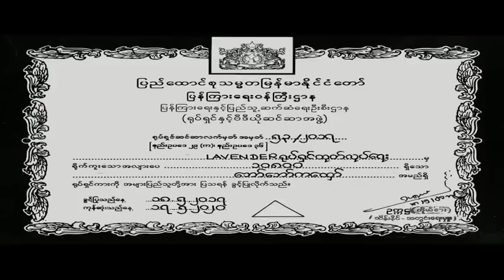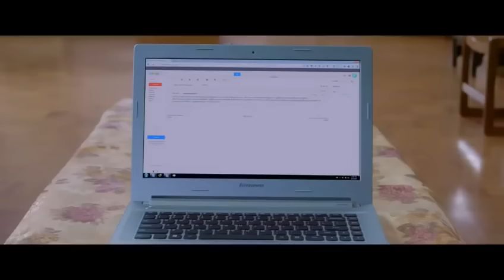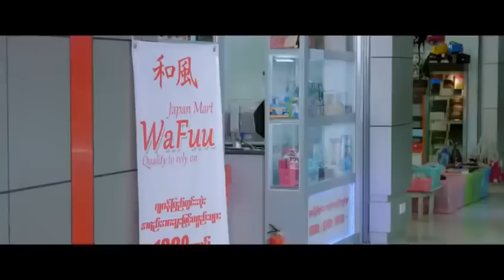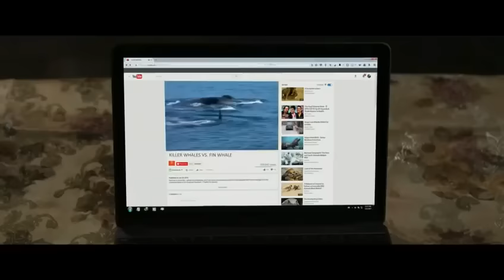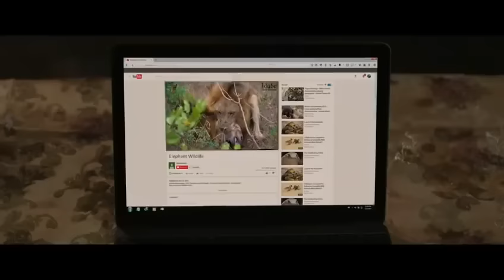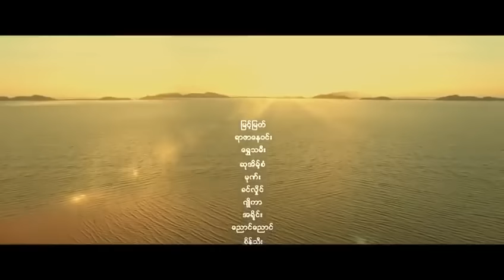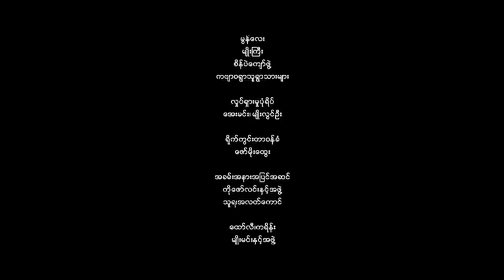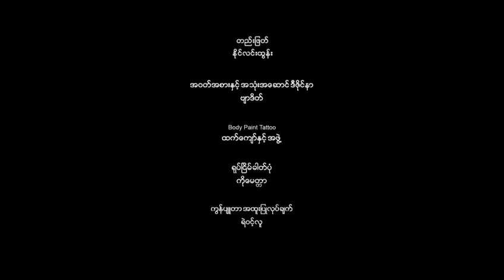ဘော်ဘော်ကထှော်ရုပ်ရှင်ဇာတ်ကား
Baw Baw Ka Htaw